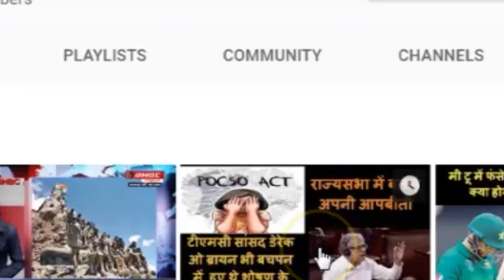पैगंबर पर आपत्तिजनक टिप्पणी को लेकर अरब देशों जताई नाराजगी